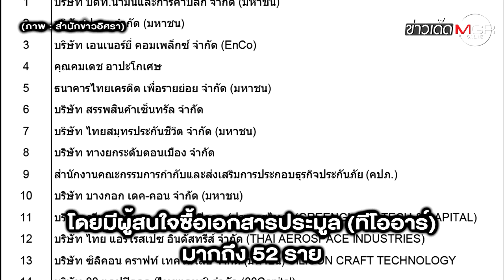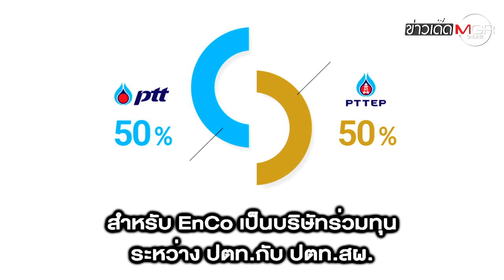รู้จัก ENCO กลุ่มทุน ปตท.ซื้อตึก “ศูนย์ฝึกอบรมลูกเรือการบินไทย”